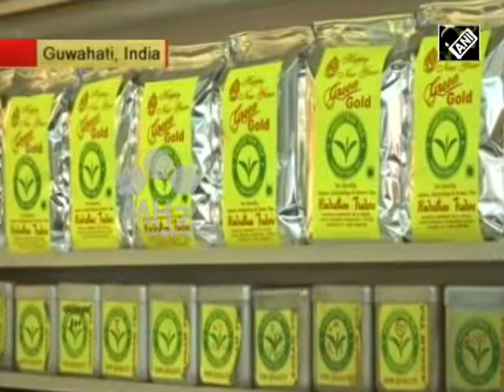India News (17 Jan, 2018) - Tea exporters in northeastern India hail country’s biggest tax reform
Tea export sector in northeast India has hailed the country’s biggest tax reform, the Goods and Services Tax or GST, which was introduced nationwide last summer. Tea traders in Assam’s Guwahati city say the new tax regime is helping them ensure smoother operations and greater tax compliance.